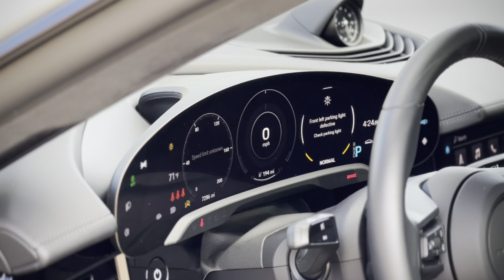PORSCHE TAYCAN SHOWCASE! EV- SUPERCAR (4K)